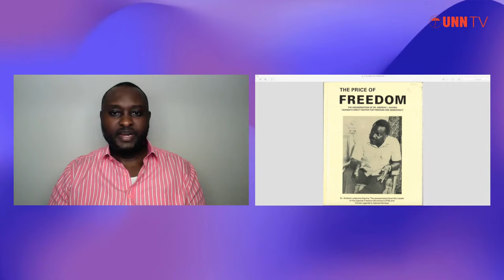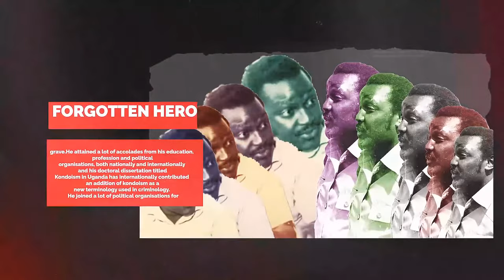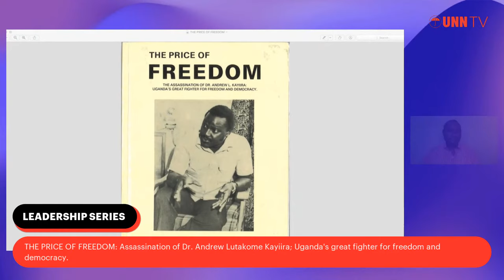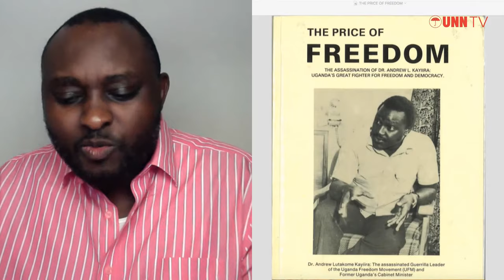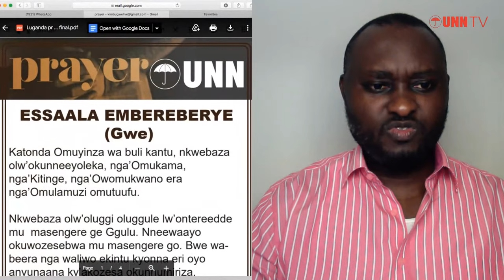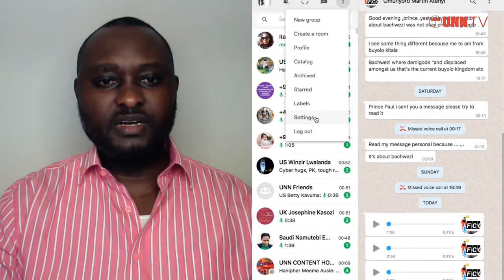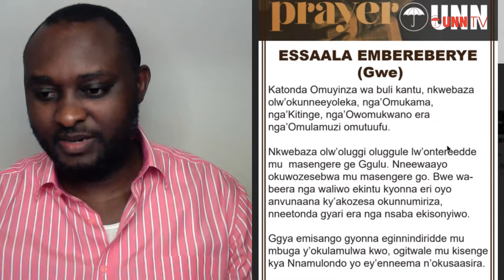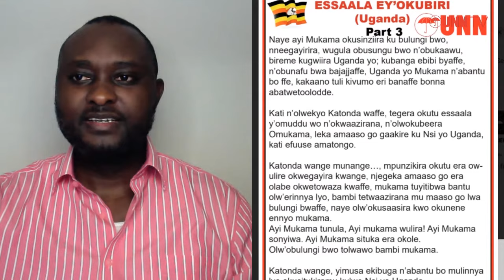WHO BETRAYED UGANDA? | The price of freedom (epsd 1) | Tuesday September 14, 2021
The assassination of Dr. Andrew Lutakome Kayiira; Uganda's great fighter for freedom and democracy.